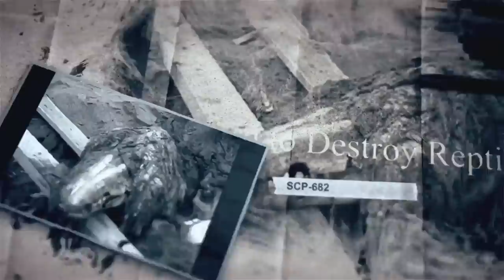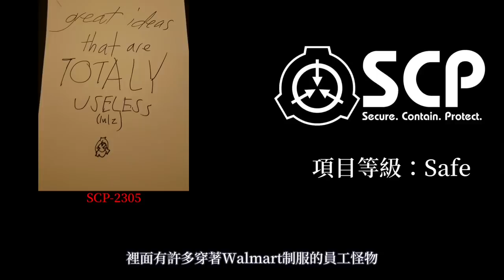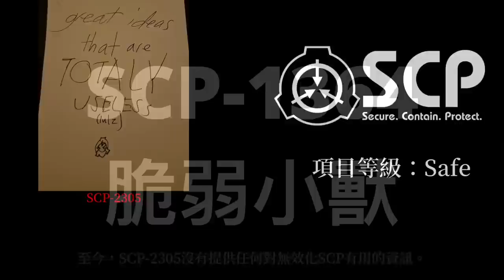SCP基金會中最無用的五個SCP (4080、2305、1364、527、523)